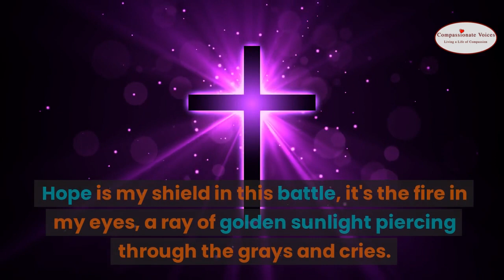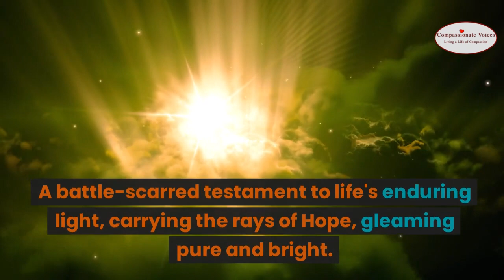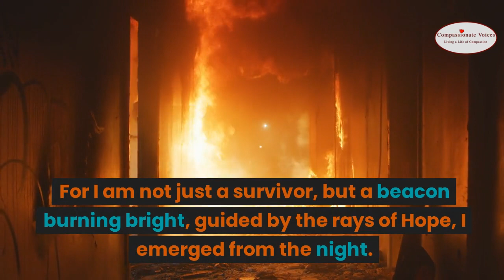Rays of Hope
Empowering videos for those recently diagnosed, in treatment for, or in remission from cancer In the battle against cancer there are always rays of hope that carries us forward. This videos explores that hope in the future.